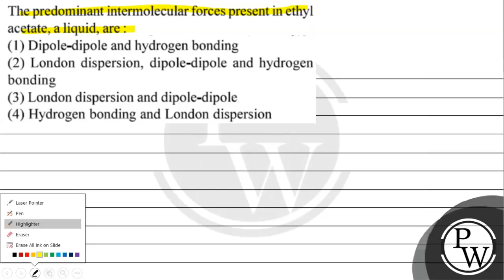The predominant intermolecular forces present in ethyl acetate, a liquid, are : (1) Dipole-dipol...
The predominant intermolecular forces present in ethyl acetate, a liquid, are :
(1) Dipole-dipole and hydrogen bonding
(2) London dispersion, dipole-dipole and hydrogen bonding
(3) London dispersion and dipole-dipole
(4) Hydrogen bonding and London dispersion